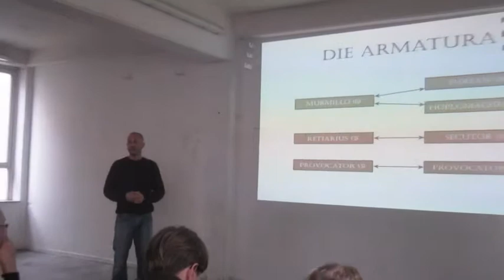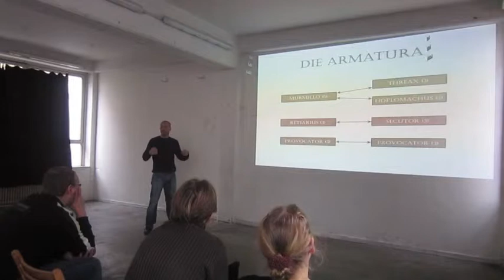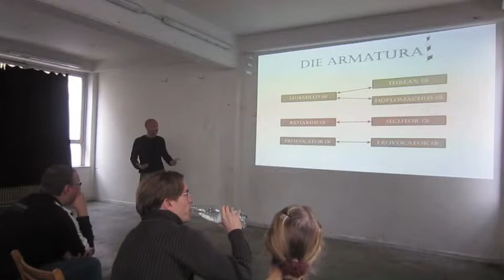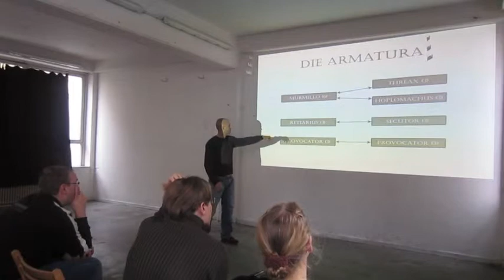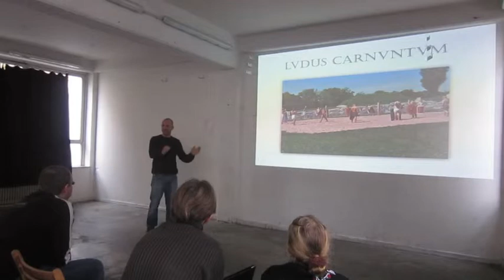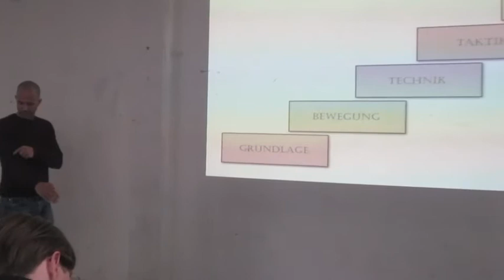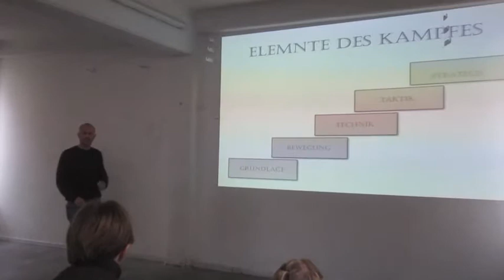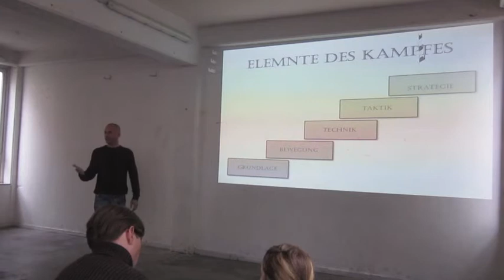Gladiatordiät - Teil 3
Die Armatura
Murmillo, Threax, Hoplomachus, Rhetarius, Secutor, Provokator

Ludus Carnuntum

Elemente des Kampfes
Grundlage
Bewegung
Technik
Taktik
Strategie